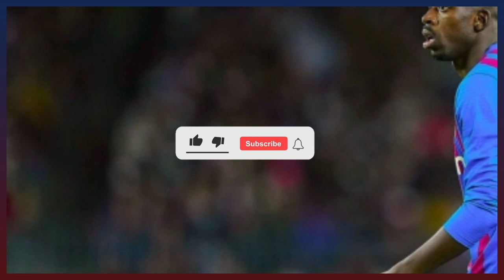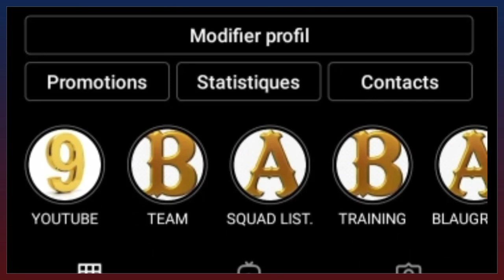LES DERNIÈRES INFORMATIONS AU BARÇA / ft DEMBÉLÉ, KESSIÉ, CHRISTENSEN, ARAUJO, GAVI...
LE MERCATO N'EST PAS OFFICIELLEMENT OUVERT MAIS LE BARÇA FAIT DÉJÀ DES AVANCÉS CONCERNANT SES PROCHAINES RECRUES. DANS CETTE VIDÉO JE VOUS DONNE LES DERNIÈRES INFORMATIONS CONCERNANT LE MERCATO ESTIVALE 2022 DU BARÇA, AUSSI DE L'INTERVIEW DE RONALD KOEMAN À PROPOS DU BARÇA.

Alors:
Vous pouvez aussi me suivre sur mes réseaux:
VOUS POUVEZ AUSSI ME REJOINDRE SUR TIK TOK
Pour plus d'informations vous pouvez me contactez👇:
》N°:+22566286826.